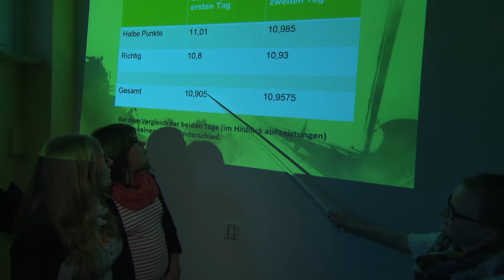Stadt der jungen Forscher - Projekt 23 - Fördert Musik die Konzentration?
Karlsruhe ist "Stadt der jungen Forscher 2012" und hat die Auszeichnung zum Anlass genommen, 25 Schüler-Forschungsprojekte zum Thema Kommunikation @ Karlsruhe zu initiieren. Die Ergebnisse der Arbeit werden auf dem Fest der jungen Forscher, am 23. Juni, auf dem Karlsruher Friedrichsplatz, präsentiert.

Projekt 23: Fördert Musik die Konzentration? St. Dominikus-Gymnasium, 5. und 10. Klasse; KIT (Lehrstuhl für Angewandte Psychologie)